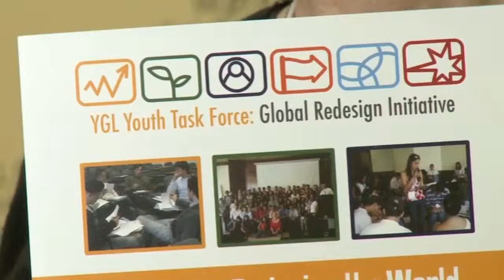Honourable Matthew Wale, Minister of Education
"We have major issues that face us, and obviously the place and the role of youth is absolutely important..."

A response from Matthew Wale to the YGL Youth Task Force's report presented in Davos, Switzerland at the World Economic Forum's 2010 Annual Meeting.